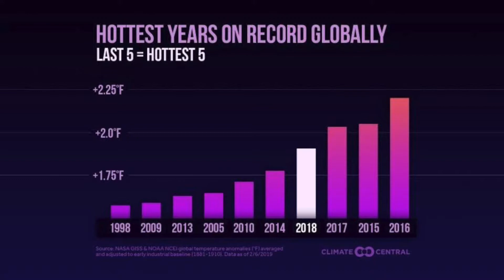PIVOT 2020 - Chuyện chúng ta đang chăm chú - Climate Change (Vietnamese)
On this Earth Day, PIVOT board member Khanh B. Nguyen asks you to remember that the climate change crisis is happening now and it's happening where you live. This November, we ask that you vote for the candidates who believe in the science behind climate change and who will make environmental policies a priority.

Cuộc bầu cử vào ngày 3 tháng 11, 2020 sẽ là cuộc bầu cử quan trọng và có nhiều ảnh hưởng nhất cho người Mỹ gốc Việt từ khi chúng ta bắt đầu tỵ nạn tại xứ sở này vào năm 1975. Sứ mệnh của PIVOT, Hội Người Mỹ Gốc Việt Cấp Tiến, là huy động Người Mỹ Gốc Việt dấn thân đóng góp để tạo nên một nước Mỹ công bằng và đa dạng. Do đó, PIVOT đã cho ra mắt những video thông cáo nhằm cung cấp cho cộng đồng chúng ta những thông tin hữu ích và dựa trên sự thật về các vấn đề quan trọng như hệ thống chăm sóc sức khỏe, biến đổi khí hậu, bạo động súng đạn và chính sách di trú, để giúp người Mỹ Gốc Việt sử dụng lá phiếu của mình với hiệu lực tối đa.

Xin mời quý vị nghe Nguyễn Bảo Khanh, thành viên của PIVOT, nói về biến đổi khí hậu.

Please share with your Vietnamese-speaking friends and family.